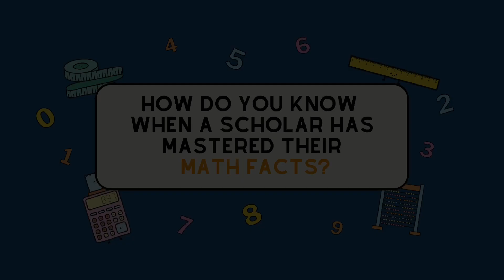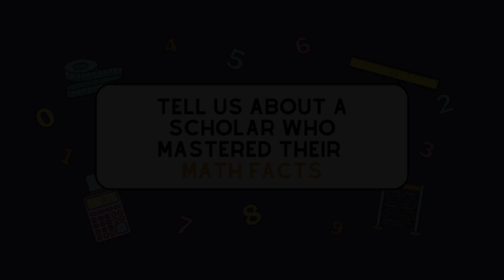Part 3: Mrs. Levy on Mastering your Math Facts | Math Facts in a Snap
Mrs. Levy, the principal of Success Academy South Jamaica, unlocks the wide world of math facts! 🧮 She provides advice for parents on creating an inspiring journey to math mastery. Plus, she dives into an inspiring story of a scholar who's already conquered their math facts! 🔍